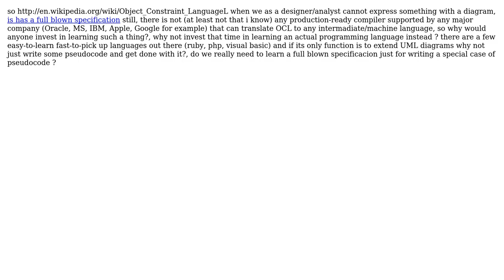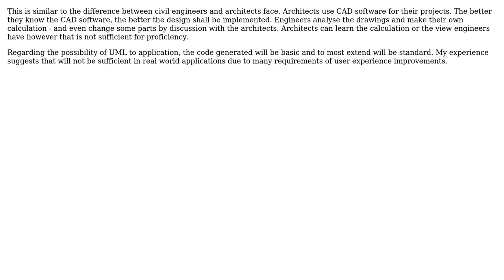Software Engineering: Is object constraint language worth the effort? (2 Solutions!!)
Software Engineering: Is object constraint language worth the effort?

With thanks & praise to God, and with thanks to the many people who have made this project possible! | Content (except music & images) licensed under CC BY-SA | Music | Images & others | With thanks to user UML_GURU user Harima555 user Alper TOR and the Stack Exchange Network Trademarks are property of their respective owners. You are responsible for your own actions.